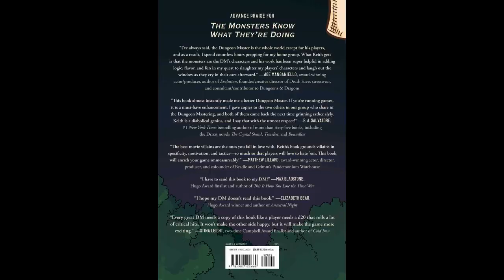The Monsters Know What They're Doing: Combat Tactics for Dungeon Masters (The Monsters Know Wha...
The Monsters Know What They're Doing: Combat Tactics for Dungeon Masters (The Monsters Know What They’re Doing Book 1)
I love the content on their website and had the opportunity to pick this up! It’s the SAME material as on their website, just in a paper format!!!
REVISED DEC. 2019: After having read through a third of this amazing book, I have to say it stands head and shoulders above any RPG product I have ever purchased, including the first, second and fifth edition core rule books.
This book is utterly amazing, and a must-have for any and every dungeon master. ORIGINAL REVIEW: I have already read a great deal of this books content on the authors blog.
He...
He is, in a word, brilliant. If you get ONE SINGLE supplement to enhance your D&D game, MAKE IT THIS ONE.
Keith Ammann logically pieces together the motives, instincts and drives of D&Ds most iconic creatures, and uses it to logically lay out the tactics each would use in battle.
Incorporating this in your game will make it tremendously more fun, deeper and challenging. THIS is gonna be a CLASSIC.
I've run D&D games for years and have often felt like I didn't give the bad guys my best when I ran the encounters. This book is full of all kinds of helpful hints and tactics that make the monsters and NPCs more challenging.
The advice in this book is very specific to the crunchy details of 5th edition D&D. I was hoping to find advice that was relevant to my usual systems (various OSR, Pathfinder, and others), but there wasnt much of that.
If 5th edition isnt your game, drop two stars.
I am a long-time AD&D player and relatively new to the 5e scene.
This book, aside from being a lot of fun to read, is an ingenious, systematic analysis of the skills, abilities, and anticipated tactics and motivations of most of the monsters in the 5e Monster Manual.
Using this book can help a DM (new or experiences) better understand and more effectively utilize creatures abilities, both individually and in combination with other creatures, to create more exciting, memorable and dynamic encounters.
It is very well written and fairly exhaustive. A lot is packed into the tome, and I appreciate the authors insights and perspectives so much, I wish there was even more detail for some of the creatures.
Highly recommended 5e supplement.
Using this product is really only useful for D&D 5E, it can be used for pathfinder a little bit but drop the rating a star or 2 then. Overall though just the first 12 pages alone made me re-think the combat encounters I throw at my players.
This is definitely worth the read. Plus it is 500+ pages of front and back page information, yes please!
I per-ordered the hard cover book months ago since I was feeling that my encounters werent challenging my players. Im still reading entries in this book, but Im already finding myself thinking differently about monster combat tactics.
This is for sure going to be a game changer in my campaigns. As others have mentioned, this book is for D&D 5th edition, I knew that when I purchased it since I also had been reading Keiths blog.
This book will always be within reach when Im designing encounters as well as when Im in the middle of running game.
I never played tactic type games, so this book is helping me learn how some monsters look at the threats player characters pose and know when and how to escape if theyre in over their head.

REVISED DEC. 2019: After having read thr...